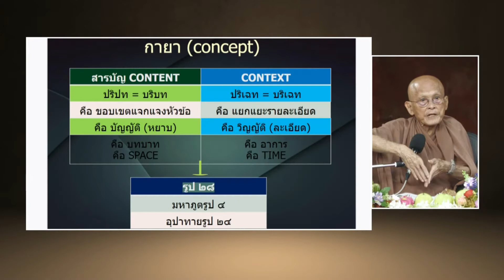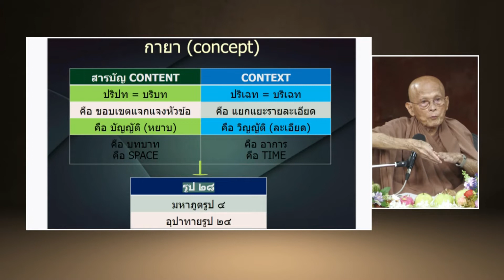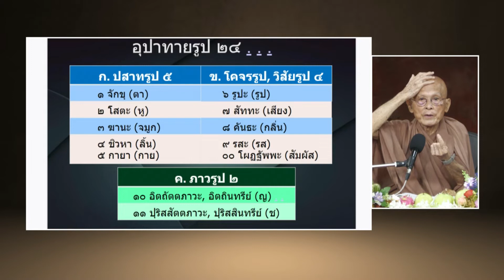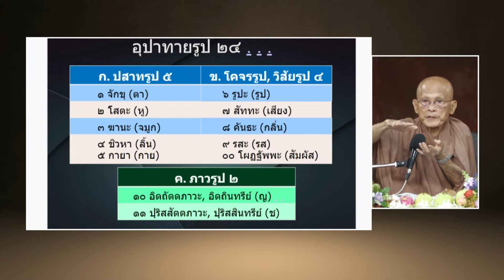รูป ๒๘ แบบขยายให้พอทราบ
650803  พุทธศาสนาตามภูมิ บ้านราชฯ โดยสมณะโพธิรักษ์